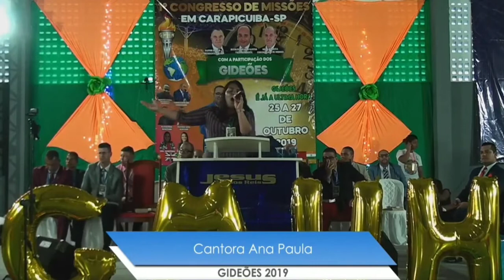Cantora Ana Paula CONGRESSO DE MISSÕES COM PARTICIPAÇÃO DOS GIDEÕES CARAPICUÍBA 2019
Se Escreva em Nosso Canal seja Edificado Deus abençoe sua vida e sua família!